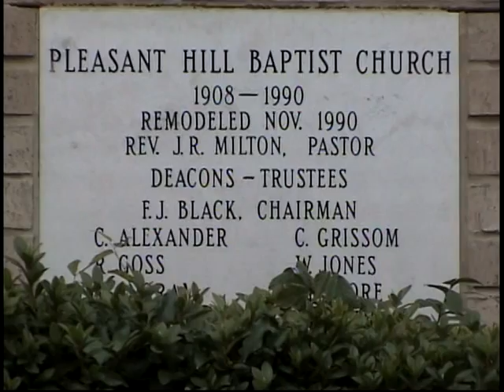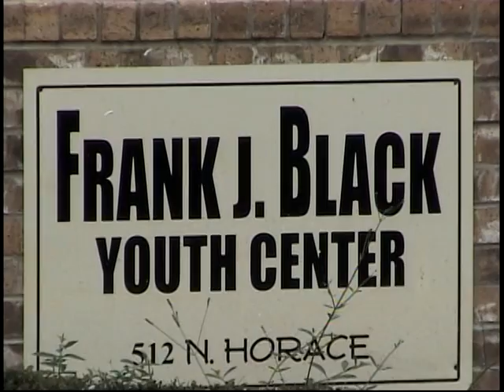Pastor Jerome R. Milton - Tyler, Texas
Pastor Jerome R. Milton - Greater New Pleasant Hill MBC - Tyler, Texas Filmed by Clarence E. Shackelford on November 28, 2010